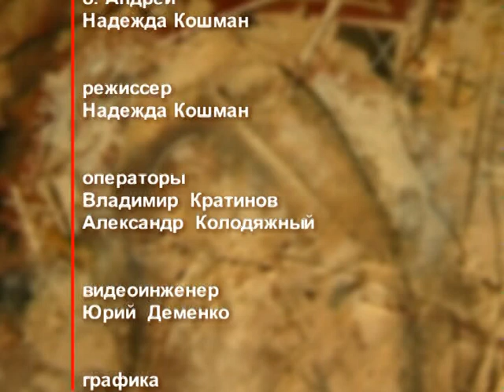День ангела 28 октября – День святителя Афанасия Ковровского – отец Андрей Ткачёв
28 октября именины отмечают Афанасий, Денис, Дмитрий, Иван, Семён, Ян. В этот день церковь почитает память святителя Афанасия Ковровского.

Распространи это видео!